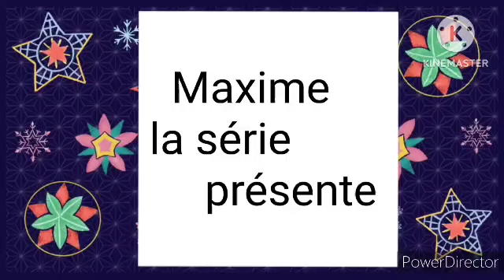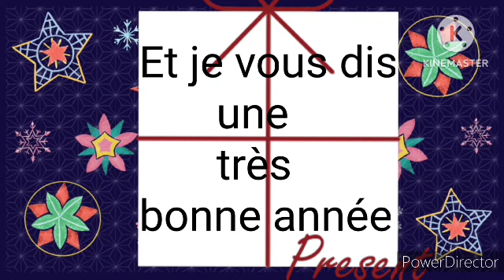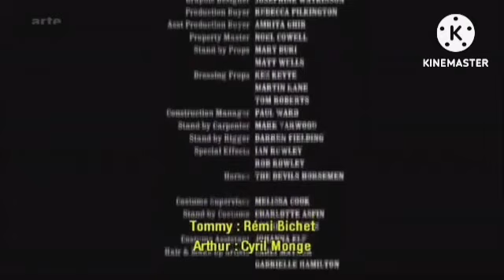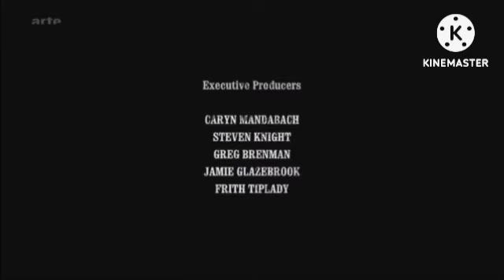le 20e jour de l'ouverture du calendrier de l'avent américain